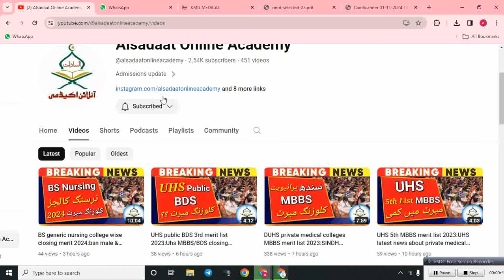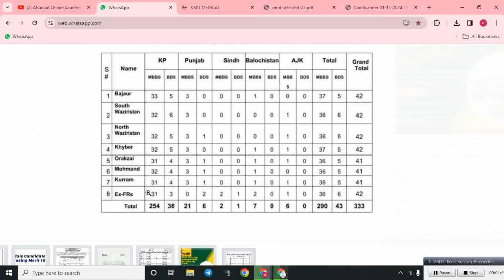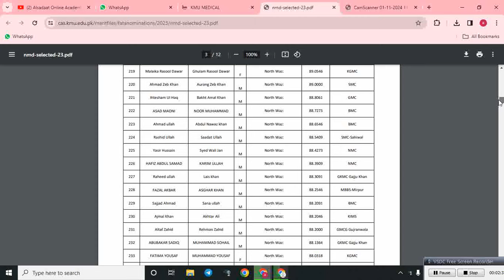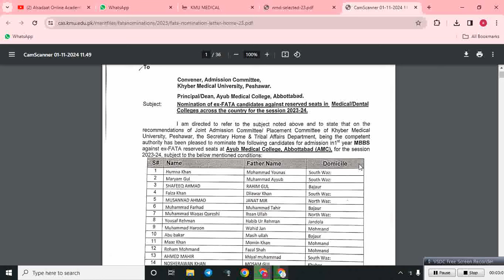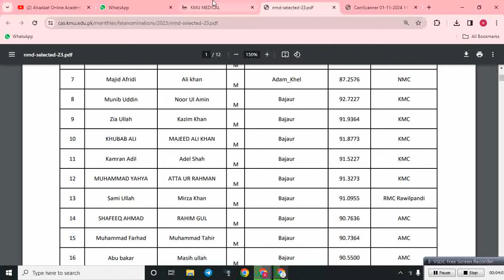KMU NMTD Ex-FATA reserved MBBS merit list 2023:Fata MBBS closing merit :Kmu mbbs/bds vacant seats